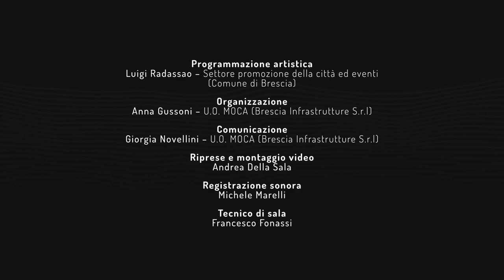MO.CA SUONA • Post Jazz - Chamber Music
Post Jazz - Chamber Music
Daniele Richiedei - violino
Massimiliano Milesi - sax
Francesco Baiguera - chitarra
Giulio Corini - contrabbasso

Canzoni:
0:00 Heavy Blue
6:38 Beauty through clouds
12:34 Never so close
20:37 Intermezzo B
27:06 Abstract thoughts
30:43 Istantanea
36:48 Postlude

Programmazione artistica: Luigi Radassao – Settore Promozione della città (Comune di Brescia)
Organizzazione: Anna Gussoni – U.O. MOCA (Brescia Infrastrutture S.r.l)
Comunicazione: Giorgia Novellini – U.O. MOCA (Brescia Infrastrutture S.r.l)
Ripresa video e montaggio: Andrea Della Sala
Ripresa e registrazione sonora: Michele Marelli
Tecnico di sala: Francesco Fonassi